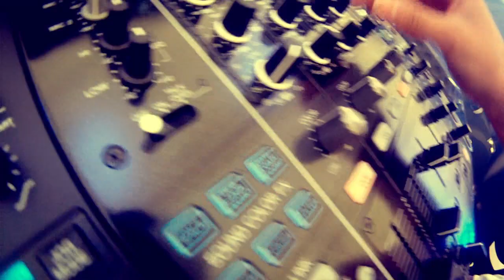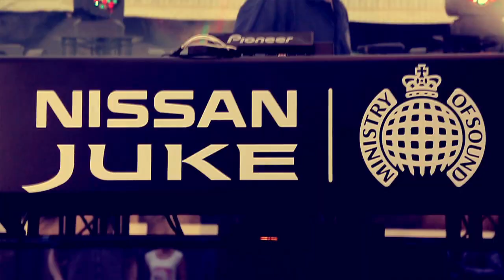Nissan Juke Box walk around film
Nissan has teamed up with the Ministry of Sound to create the one-off Juke Box.
Described as the "ultimate mobile sound system," the Juke Box features an 18,900W audio system with two 18" powered sub units, an integrated radio studio and a DJ booth. The speakers produce 150db which is louder than a jumbo jet at take-off.